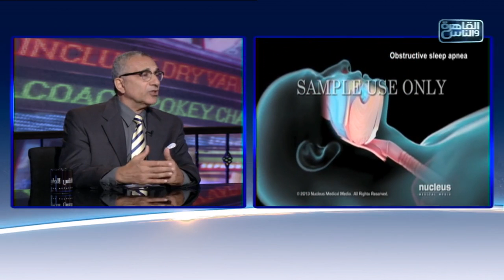الناس الحلوة | علاج مشاكل الشخير مع دكتور هشام ابراهيم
الناس الحلوة | الحلقة الكاملة ١١ يناير مع دكتور أيمن رشوان